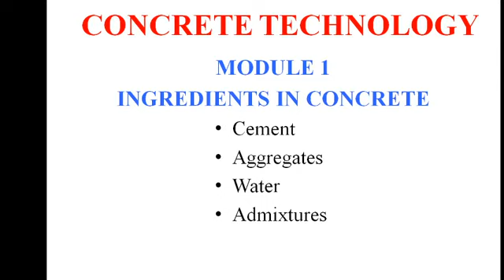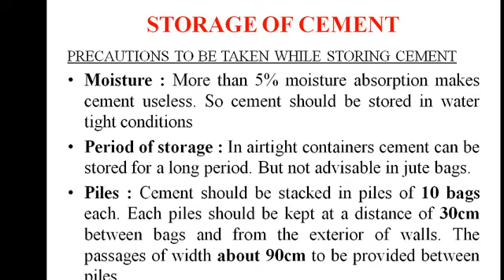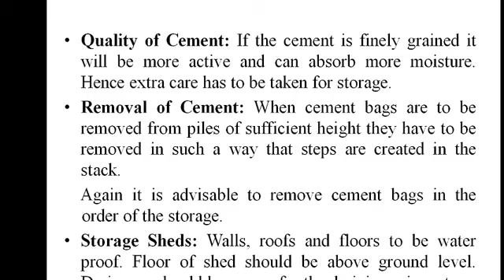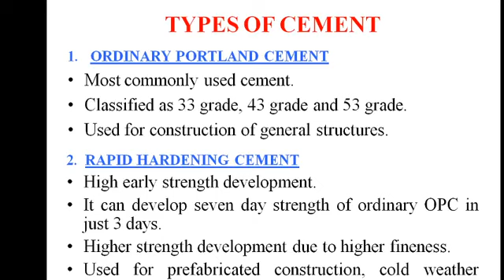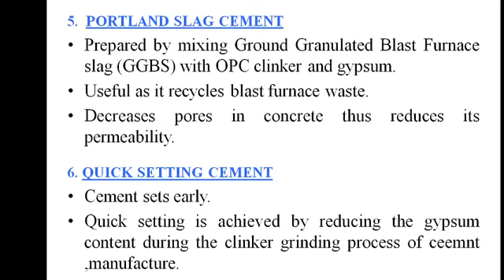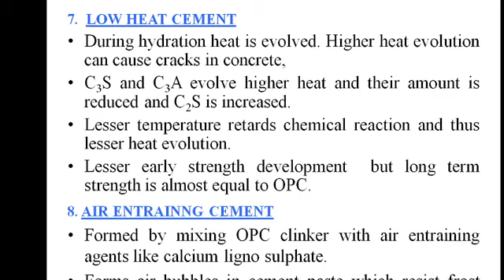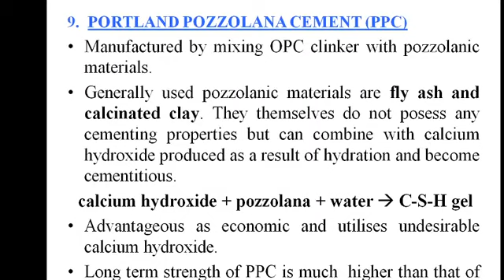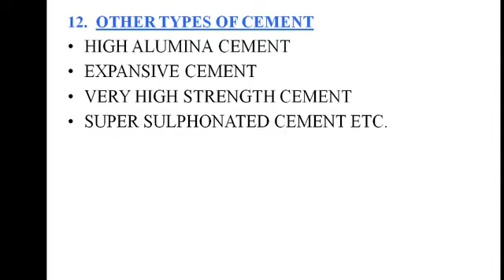CE CT(6015)- MODULE 1 - CLASS 3